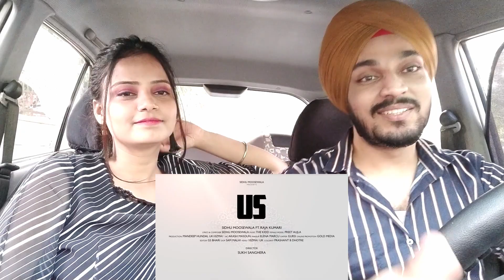US Sidhu Moose Wala | Raja Kumari | The Kidd | Sukh Sanghera | Reaction video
ORIGINAL VIDEO LINK & CREDITS

Album : Moosetape
Song: Us
Singer/Lyrics/Composer: Sidhu Moosewala ft. Raja Kumari
Female Lead: Preet Aujla
Label : Sidhu Moosewala
DOP: Sam Malhi
Production: 10+1 UK (Mandeep Hundal)
Editor: GS Bhari
Makeup/Hair: Elena Marcu
1st AC: Akash Masoun
Gaffer: Gursimran Sidhu
Director/Concept :Sukh Sanghera